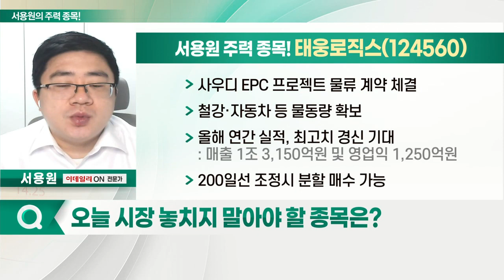태웅로직스, 대한전선, 셀트리온헬스케어, 에스트래픽_서용원의 주력 종목 (20221103)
1. 태웅로직스(124560)
2. 대한전선(001440)
3. 셀트리온헬스케어(091990)
4. 에스트래픽(234300)

- 국제 물류 주선 업체
- 해상·항공·철도 등 전범위 물류 서비스 제공
- 롯데케미칼·LG화학·GS건설 등 주고객사 확보
- 글로벌 메이저 선사·항공사들과 네트워크 형성
- 사우디 EPC 프로젝트 물류 계약 체결
- 철강·자동차 등 물동량 확보
- 올해 연간 실적, 최고치 경신 기대
- 200일선 조정시 분할 매수 가능

- 초고압·통신·산업전선 케이블 등 생산
- 지난해 5월 호반그룹에 편입
- 사우디에 초고압 케이블 생산 공장 건립 추진
- 사우디 투자부 장관 방한 기대감↑